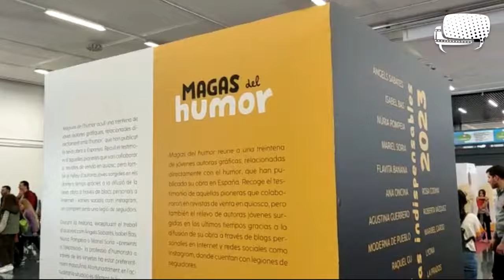Timelapse Salón del Cómic de Barcelona